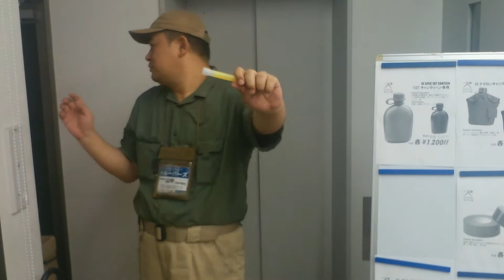ポキンっ。試しにイエローをつけてみた。GIライトスティック各色(ロスコ)170805